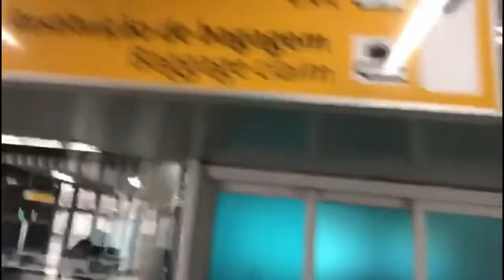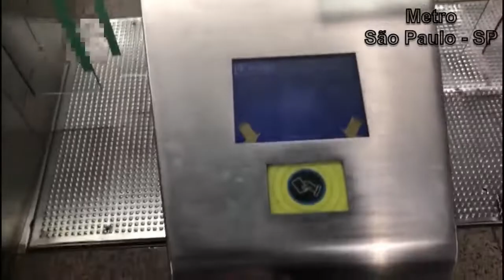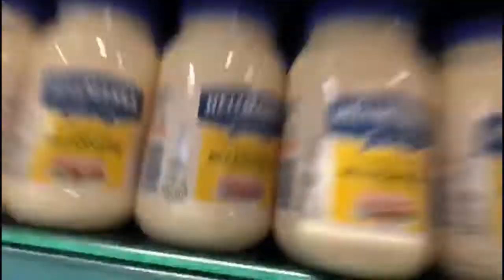VLOG - UM GRINGO NO BRASIL | Casal Gringo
Oi gente!!

No video de hoje o Nick vlogou tudinho pra voces da viagem dele ao Brasil!! Esta bem divertido e espero que voces gostem tambem!!

Babi e brasileira e Nick e americano. Juntos eles formam o Casal Gringo, compartilhando da vida nos Estados Unidos, fazendo graça, dando dicas de ingles e criando bastante conteúdo pra voce. Isso, voce mesmo que esta aqui lendo!!

Beijo!!